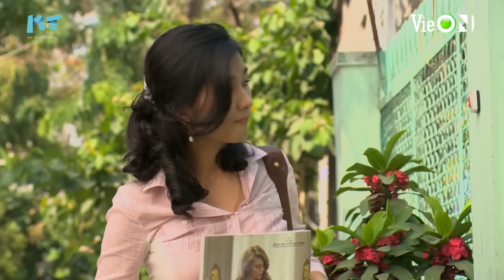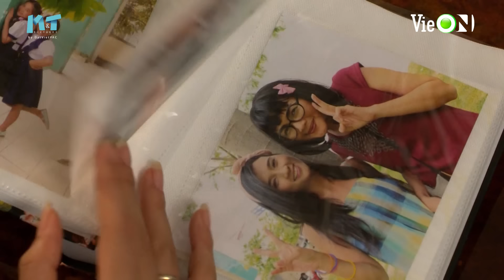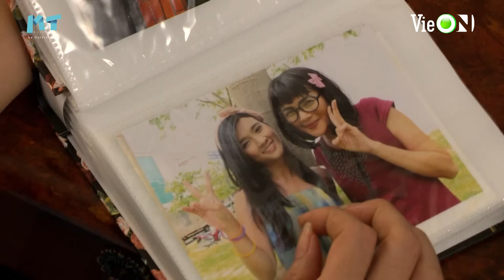Vợ Tôi Là Số 1 - Tập 3 FULL | Kim Tuyến, Trí Quang, Hoàng Anh | Phim Tâm Lý Tình Cảm Gia Đình Việt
Vợ Tôi Là Số 1 - Tập 3 FULL | Kim Tuyến, Trí Quang, Dương Hoàng Anh | Phim Tâm Lý Tình Cảm Gia Đình Việt

XEM NGAY Vợ Tôi Là Số 1 trên siêu ứng dụng giải trí VieON